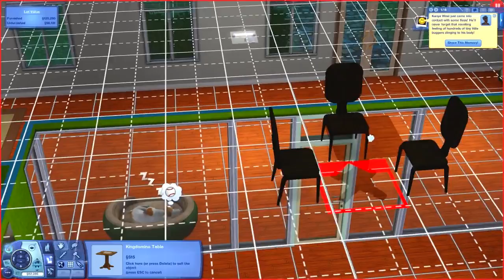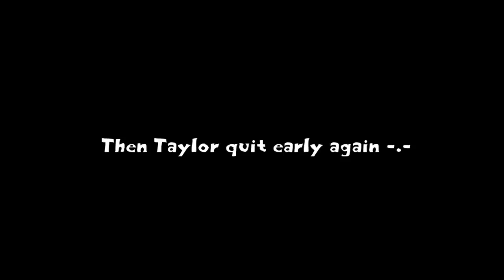Sims 3 HUNGER GAMES - Crushed by Vending Machine! #5 (season 2 Hunger Games)